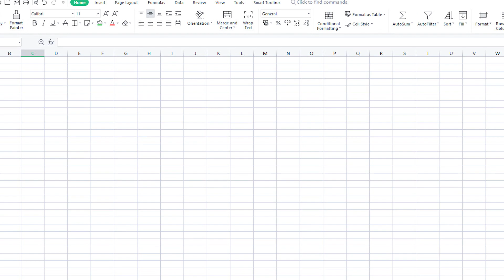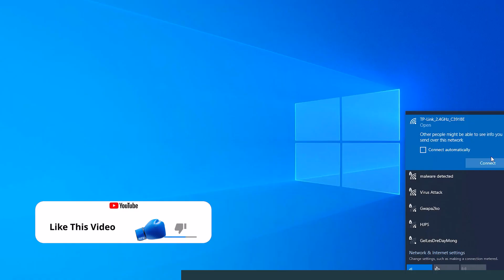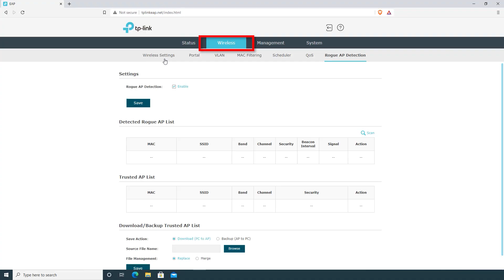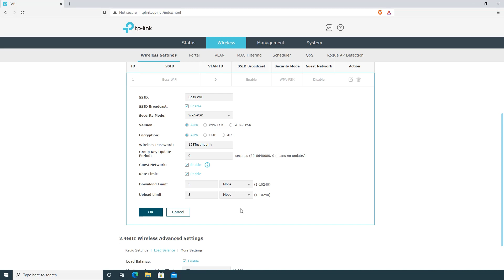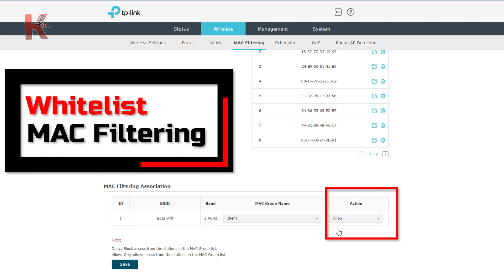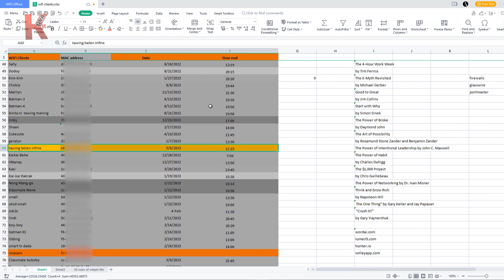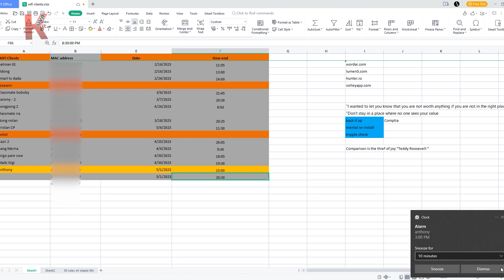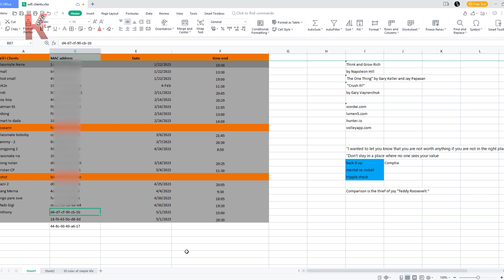PISO WiFi Business Starter NO CAPITAL?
INTERNET Connection MO, ang magbabayad ng BILL MO! May pang BIGAS ka pa! Piso WiFi Business Starter NO CAPITAL? Turn your LIABILITY into ASSET! Buwan-buwan nagbabayad ka ng ISP bill, bawas yan sa hard earned income mo or sahod. What if kung kaya mong gawin na ang magababayad ng ISP/PLDT bill mo is ang mismong INTERNET Connection mo? Hindi ba HANEP!

In this video, tuturuan kita kung paano mag start ng Piso WiFi Business with little or less Capital. Hindi na kailangan ng Omada or any Piso WiFi Vendo. May Tplink EAP110 access point ka lang ayus na!

0:00 Gusto mo bang kumita gamit ang Internet Connection?
3:00 TPlink EAP110 Initial Setup
4:30 Setup your Piso WiFi Business!

Support me
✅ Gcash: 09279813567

💡 Piso WiFi Business Starter Template

❤️❤️❤️ Gigabit Network Switch 😊😊😊

Recommended videos:
✅ Before adding 2nd router  | Unang 4 na Bagay sa 10 mga bagay na dapat alam mo - Part 1
✅ How to ADD SECOND ROUTER to PLDT Fibr and How to CONVERT PLDT Fibr Gateway as SECONDARY ROUTER?

Sound credits to: "Oidz Drop, Dramatic, A.wav" by InspectorJ of Freesound.org